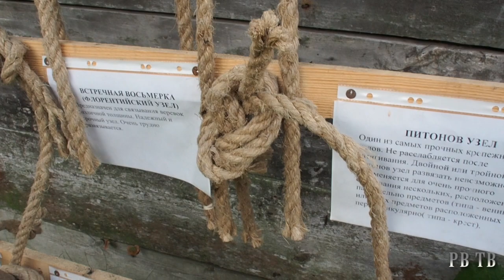Завязали всем селом. РВ ТВ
Житель рязанского поселка Кадом овладел всевозможными способами вязания узлов и создал экспозицию в местном музее